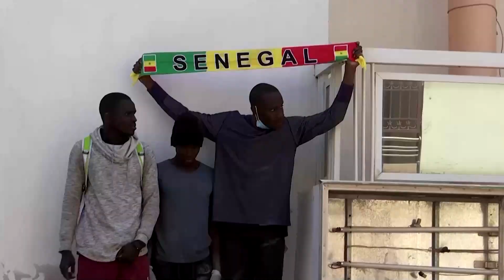Senegal opposition leader indicted and released on bail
Senegal opposition leader Ousmane Sonko was indicted and released on bail under judicial supervision on Monday, his lawyer said, as he faces a rape accusation that has sparked violent protests.